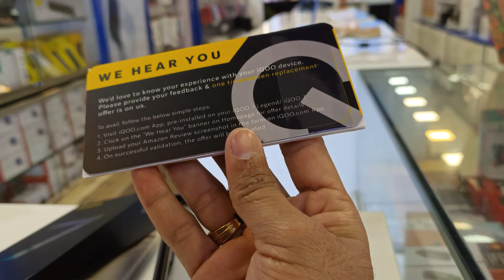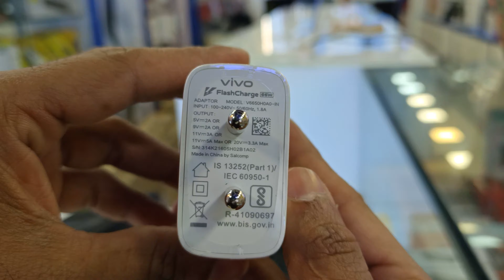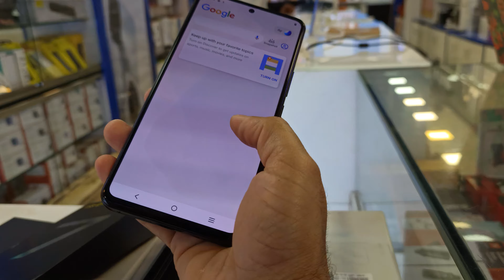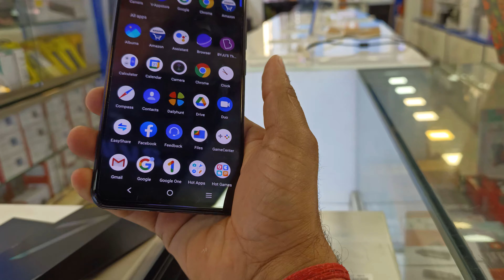iQOO 7 UNBOXING ⚡ &FIRST LOOK DUAL CHIP MONSTER 120HZ SD 870 5G /48MP CAMERA 📸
SHOPPING 🛍️🛍️-SP MOBILE SHOP DOMBIVLI WEST ⚡⚡⚡⬅️